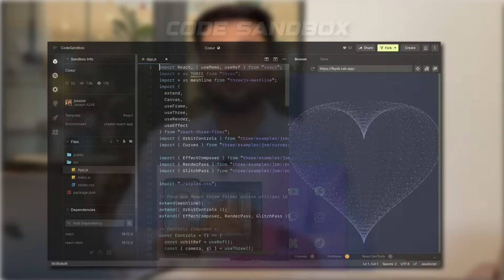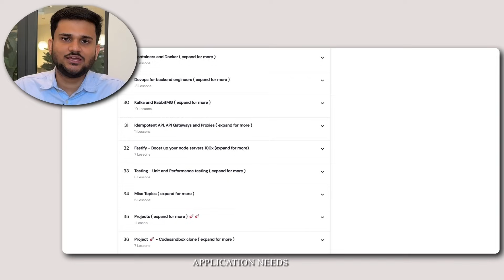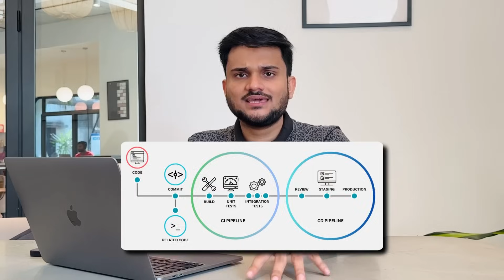Why are Junior Backend Devs Quitting Jobs?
Junior software engineers are leaving their jobs within just 1-2 years, and it’s not just about better salaries! Layoffs, constant shifts in technology, unrealistic expectations, and lack of proper mentorship are pushing many to reconsider their career paths. In this video, I’ll break down the key reasons behind this trend and what you can do to navigate these challenges.

00:00 – Why Are Junior Software Engineers Leaving Their Tech Jobs?
02:47 – The Role of Unit Testing in Your Daily Work
06:21 – The Importance of Writing Clean, Maintainable Code
07:50 – Why Every Developer Should Have Basic DevOps Knowledge
09:42 – Why Reading Code Matters Just as Much as Writing It

The right way to build intuition for problem solving things I learnt about the tech industry to get a Job as a Software Engineer in 2025 to highlight your backend projects in tech interviews